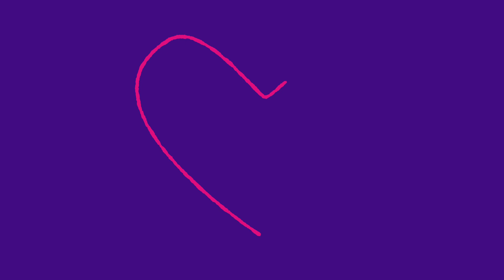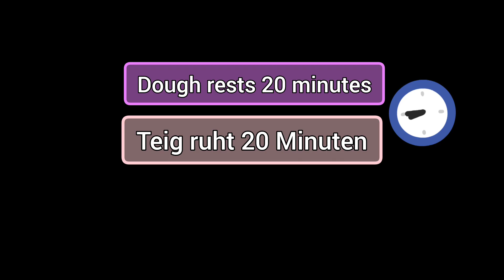Хлеб - Гармошка🪗, который можно не резать!!! Новый рецепт!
😊Сегодня мы с вами приготовим очень вкусный, мягкий как облачко☁️ хлеб - гармошка, который даже резать🔪 не нужно, вы сами увидите в видео как он легко разламывается на порции. Этот новый рецепт достоит внимания, потому что получается очень вкусно и не долго.

                      ИНГРЕДИЕНТЫ

Щепотка соли
Сливочное масло - 30 г.
Сливочное масло - 60 г.( для смазывания теста).
Форма 25×11 см.
170° 25 - 30 минут.

Если у вас есть вопросы по рецепту, пишите их в комментариях, я отвечу вам в ближайшее время!

ОЦЕНИТЕ ВИДЕО👍! Мне это приятно и важно для развития канала!

НАПИСАТЬ КОММЕНТАРИЙ или хотя бы смайлик. Для вас это не сложно, а для меня отличная мотивация!